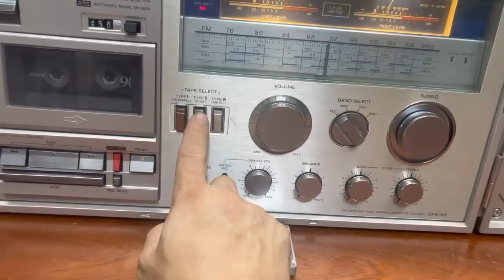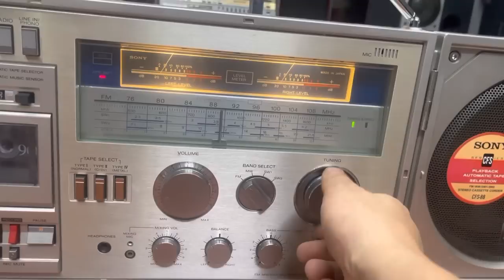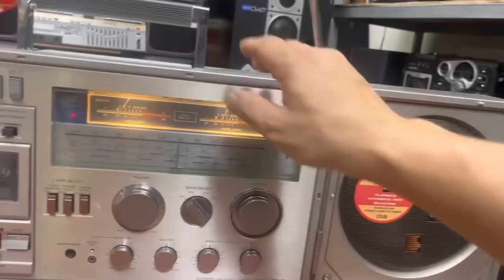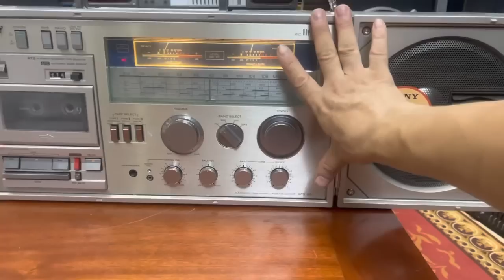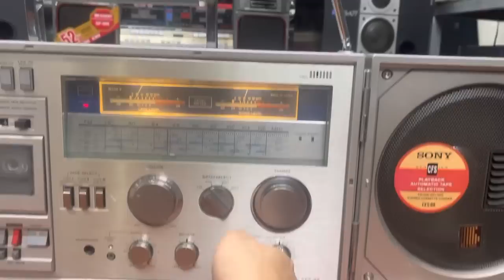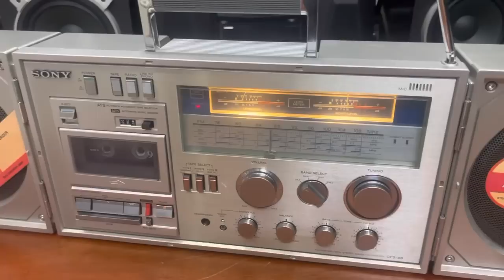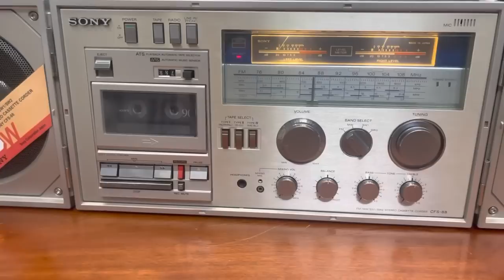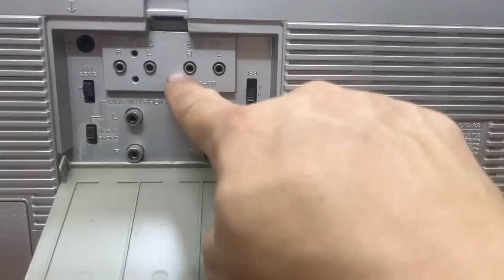Sony CFS-88The CFS-88 was a large fold-up boombox from Sony, built in 1981 CUONG 0912832981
Sony CFS-88

The CFS-88 was a large fold-up boombox from Sony, built in 1981. It is approximately 3 feet long when folded out. The detachable speakers receive their power from the metal hinges. Or, if you want wider stereo separation, you can
 Anh em quan tâm xin LH CUONG Dc số 4 ngõ 103 đường Giáp Bát Hà Nội lh 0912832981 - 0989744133